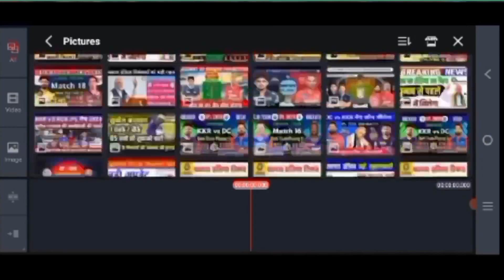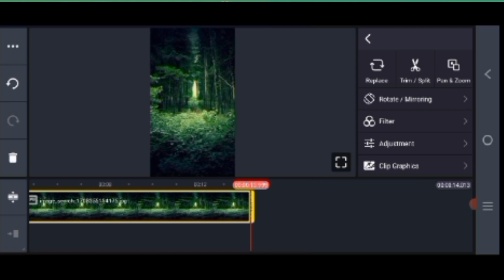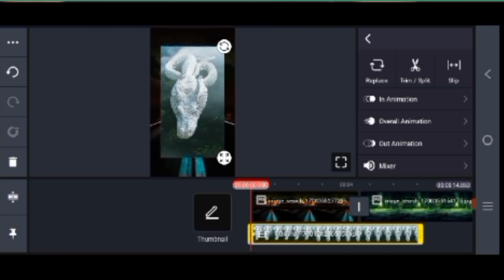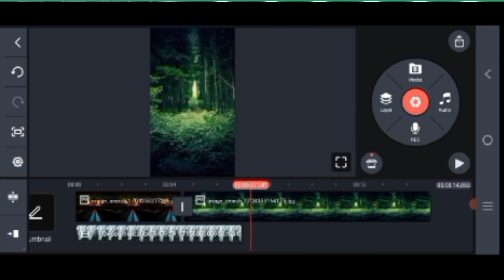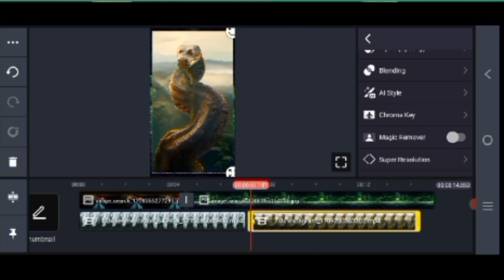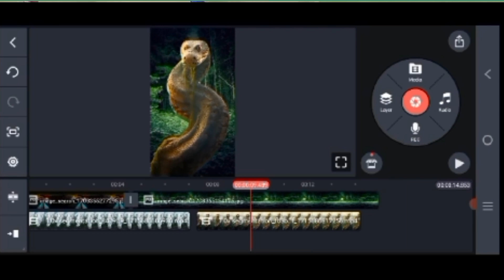video ka background Kaise remove Karen । video background change kaise karen 2024 । kinemaster